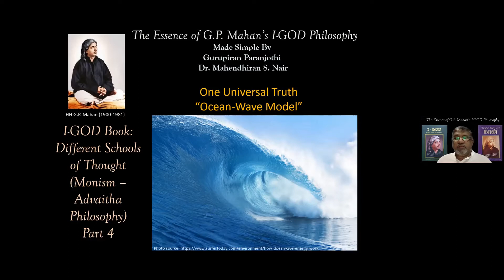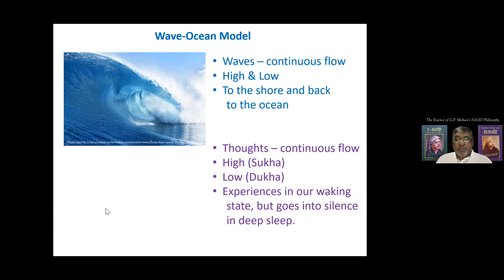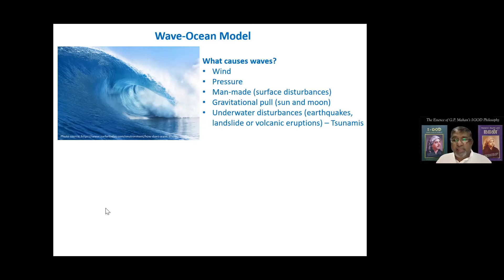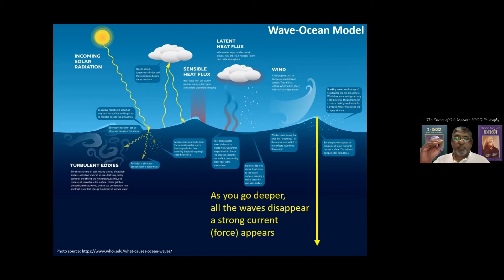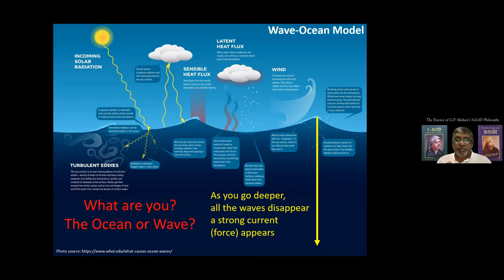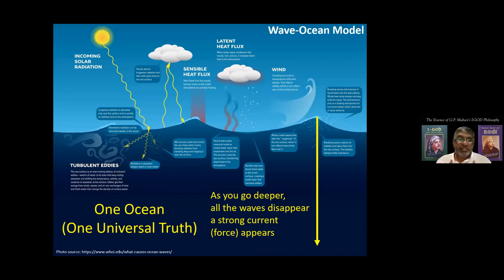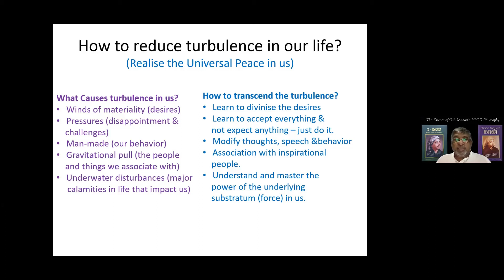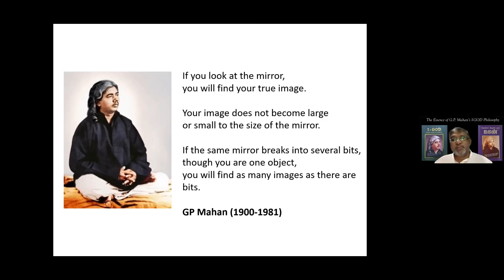29. G.P. Mahan's I-GOD Philosophy - I-GOD Book - Different Schools of Thought (Monism) Part 4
G.P. Mahan's I-GOD Philosophy made simply by G.P. Dr. Mahendhiran S. Nair

I-GOD Book - Different Schools of Thought (Monism - Advaitha Philosophy) Part 4